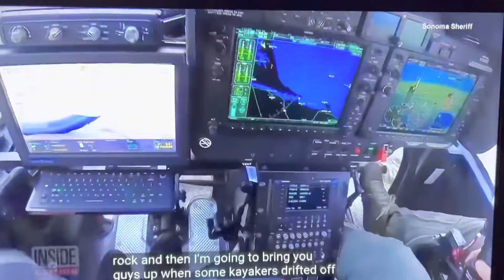Sheriff’s rescues 3 missing kayakers by helicopter 2 adults an 2 children!!!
Missing kayakers found by the sheriffs office that rescued them by helicopter.